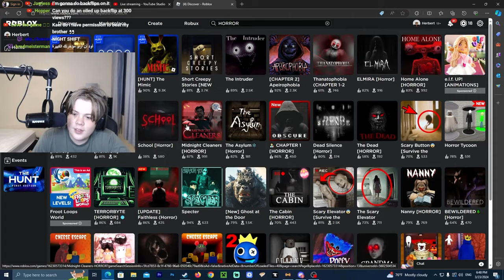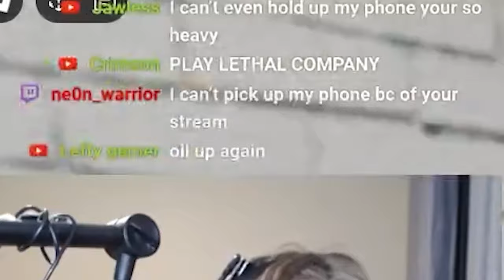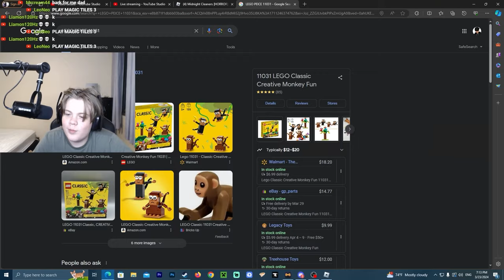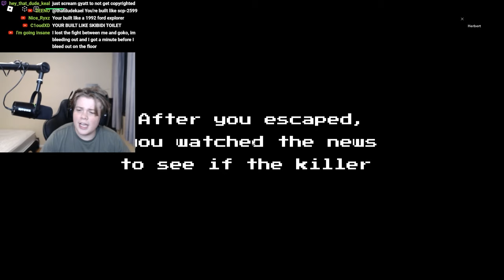SINCE WHEN is ROBLOX SCARY?!